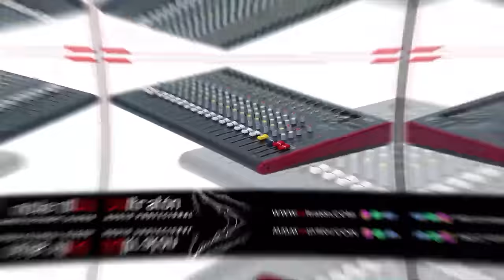Los Vecinos Ahora Quieren Que RD Los Ayude: No Vienen Los Keniados Y Aparece Otro Rebelde En La Zona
A última hora Ariel Henry clama a República Dominicana ¿qué situación en su país lo lleva dar este giro? Acá la respuesta acompañada de la reflexión de lugar.

3,500 por hora. Grabación a 1080. Entrega de material editado.

 día.

5,000 por cada video no mayor a 2 minutos.